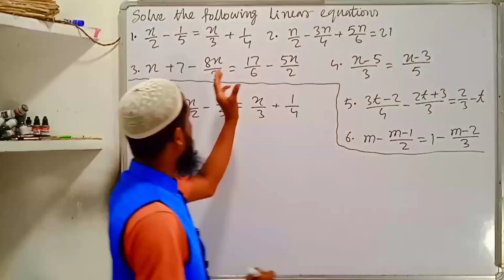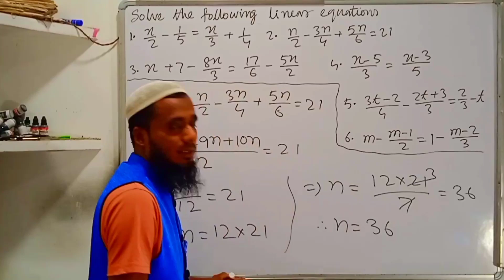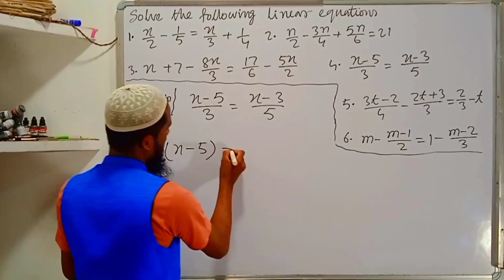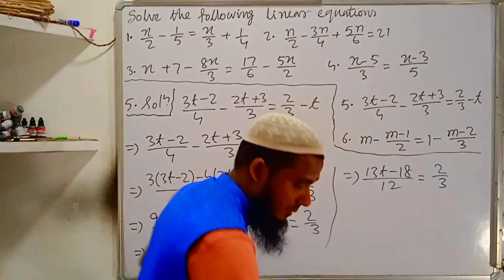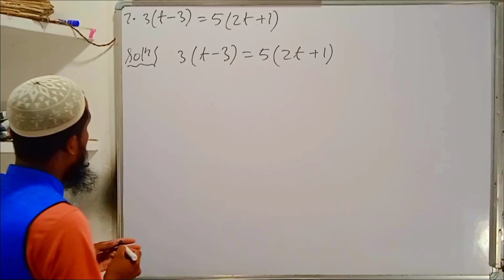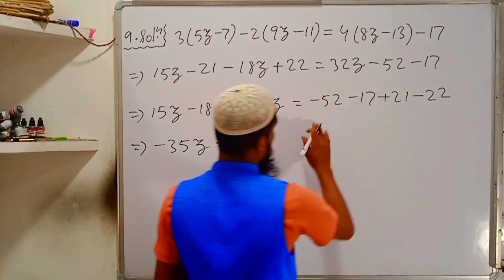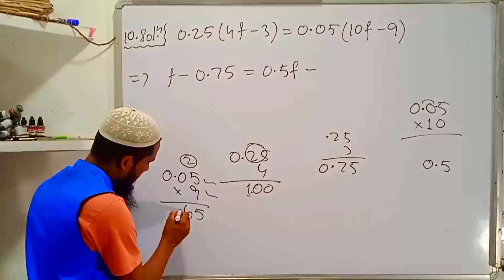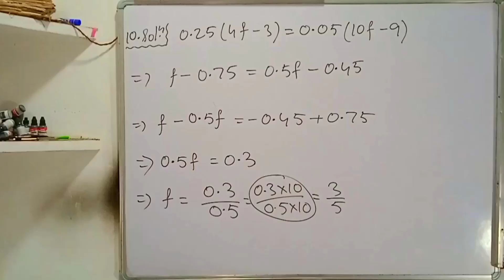Class 8 NCERT Maths Exercise 2.2 | Class 8 Maths Chapter 2.2 | Linear Equations